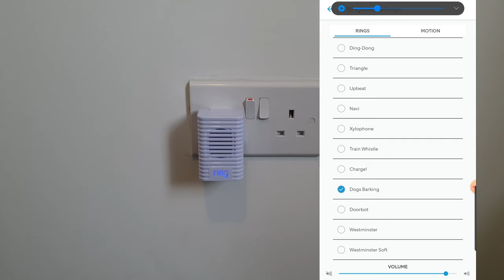Ring Doorbell Chime & Chime Pro: All Chime Sounds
The Ring Doorbell can work with a separate Chime device which plugs into your wall socket and works over WiFi, playing a doorbell sound whenever someone presses your Ring Doorbell.

What some people don't know, however, is that you can customize the sound that gets played on your Chime so I wanted to shoot this video and cover all the doorbell chime sounds that are available on the first gen Chime devices (Ring Chime and Ring Chime Pro):

0:00 Intro
0:50 Ring Default
0:54 Ring Alert 2
1:00 Ring Alert 3
1:08 Harp
1:13 Flashback
1:19 Ding-Dong
1:25 Triangle
1:32 Upbeat
1:38 Navi
1:42 Xylophone
1:50 Train Whistle
1:56 Charge!
2:00 Dogs Barking
2:06 Doorbot
2:11 Westminster
2:22 Westminster Soft
2:32 Ending

The second gen Chime devices released in 2020 contain slightly more doorbell sounds.